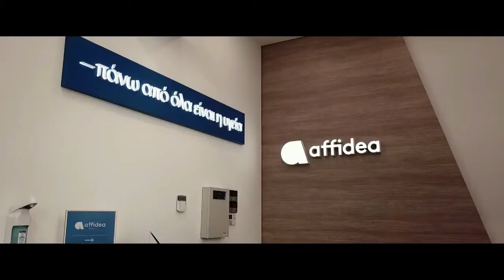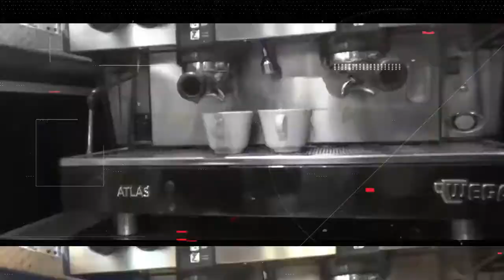Basketaki The League- Most Wanted VS Los Abeles Fakers (21/4/2019)